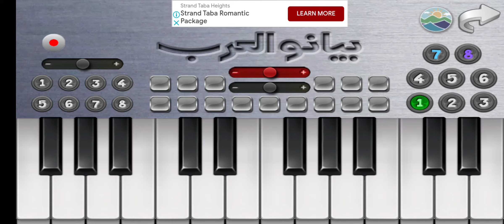My own playing of the song my baby you on piano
I'm trying to play the intro music for the song my baby you for Marc Anthony on piano 🎹 I see it's close to the original music what's your opinion tell me in the comments below and subscribe and like and share and comment on this video please

محاولتي لعزف موسيقي المقدمة الخاصة بأغنية my baby you للمطرب مارك أنتوني علي البيانو انا اري انها قريبة من الموسيقي الأصلية ما رأيكم أخبروني في التعليقات بالأسفل ولا تنسوا الأشتراك واللايك والشير والتعليق علي الفيديو فضلا وليس امرا